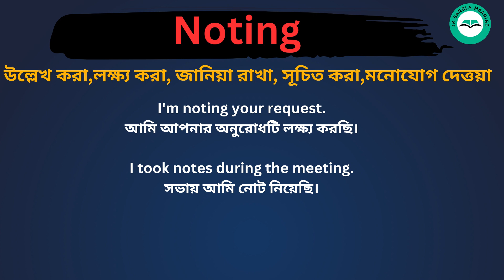Noting Meaning in Bengali /Noting শব্দের বাংলা ভাষায় অর্থ অথবা মানে কি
Noting Meaning In Bengali
 Noting শব্দের বাংলা ভাষায় অর্থ অথবা মানে কি
 Noting Bangla Meaning